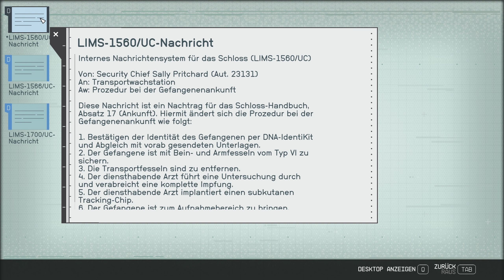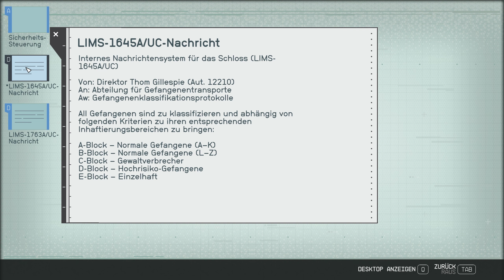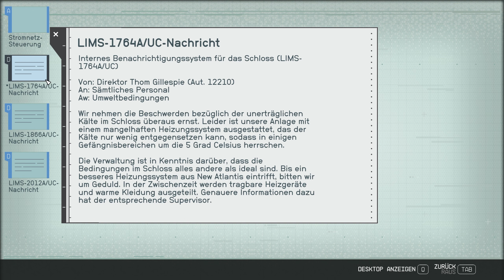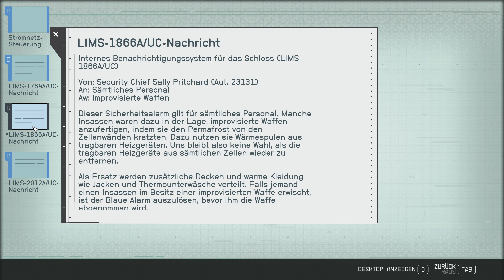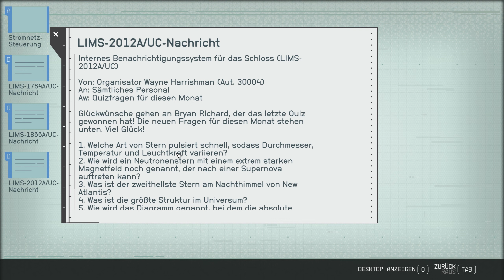Starfield #13 - Echos der Vergangenheit - Willkommen auf dem Gefängnisplaneten - Gameplay Deutsch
TITEL:                   Starfield
GEMRE:                Shooter-Spiel, Action-Rollenspiel, Action-Adventure, Nichtlineares Gameplay
Modus:                 Einzelspieler

Mein Gaming PC:

Mainboard: MSI Z590 Tomahawk WIFI
Prozessor: Intel Core I9-10900K @ 3.70 GHz
Ram: 32 GB DDR4
Grafikkarte: NVIDIA Geforce 3080 Ti 12 GB